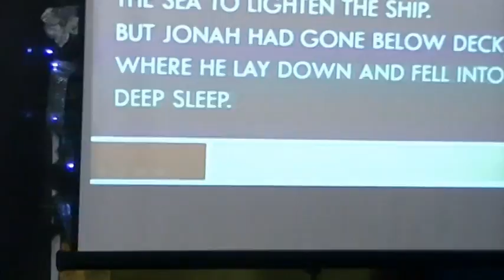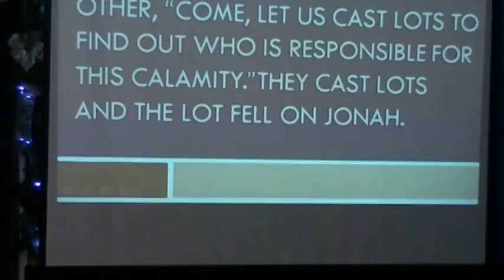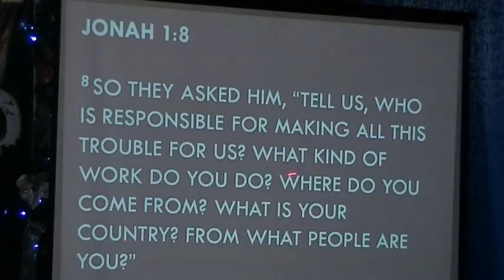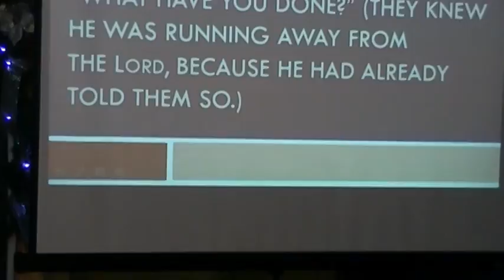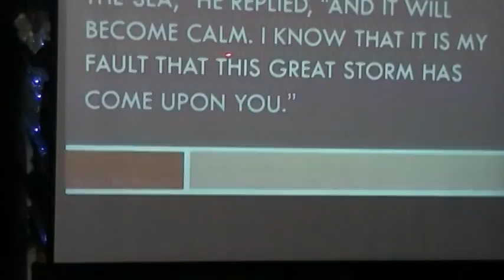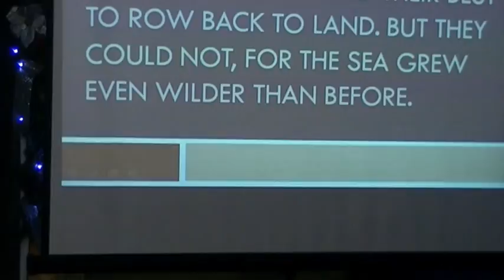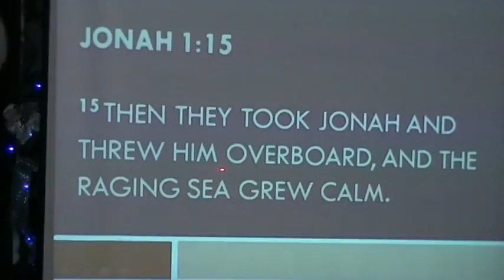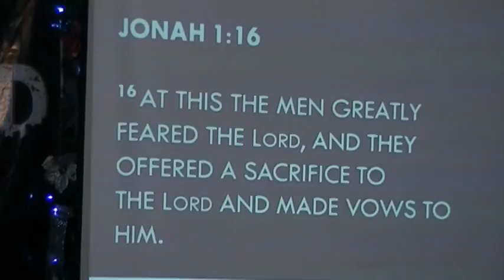Jesus the true and only savior of the world Part 2